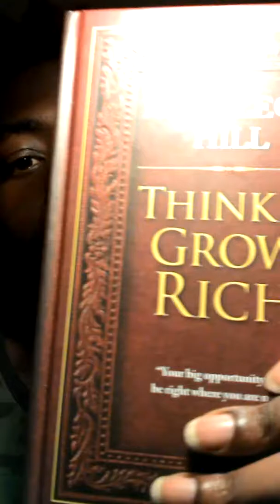How To Develop A Growth Mindset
Today's Video I wanted to discuss how to develop a growth mindset. In this video I explain how to go from a employee mindset to a CEO mindset.